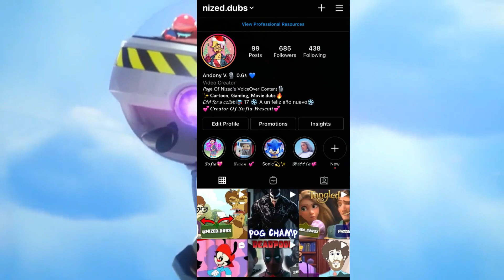The Games That Got Me into the SONIC FRANCHISE! - Sonic The Hedgehog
Home of the Ring Army💫✨
Mostly Sonic Content Is Welcomed here.